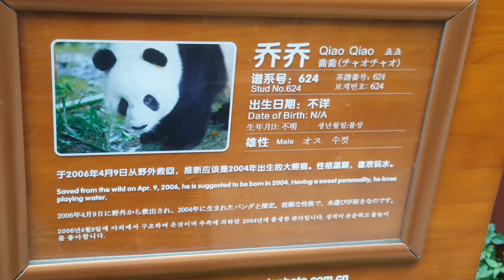Panda garden in China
We visited two panda gardens in China.